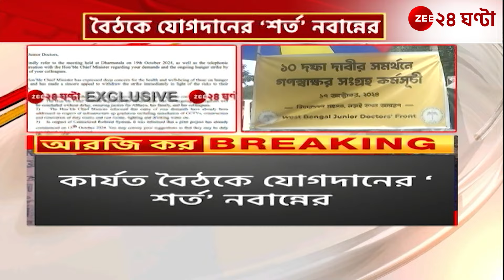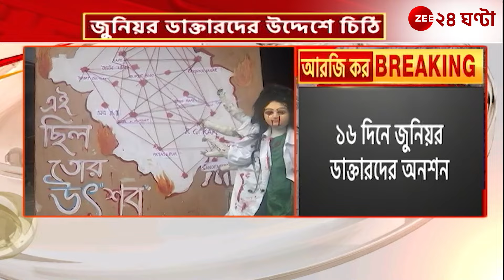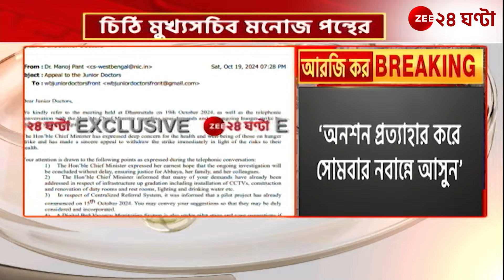Junior Doctor Hunger Strike | 'অনশন প্রত্যাহার করে, সোমবার নবান্নে আসুন' জুনিয়র ডাক্তারদের চিঠি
Junior Doctor Hunger Strike | 'অনশন প্রত্যাহার করে, সোমবার নবান্নে আসুন' জুনিয়র ডাক্তারদের উদ্দেশ্যে চিঠি | Zee 24 Ghanta